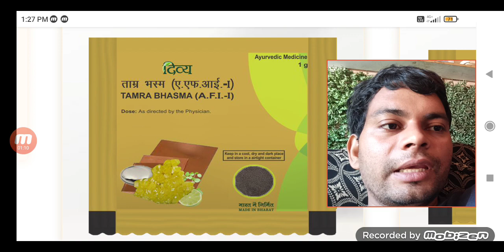दिव्य ताम्र भस्म के फायदे जानें / divya Tamra bhasma ke fayde